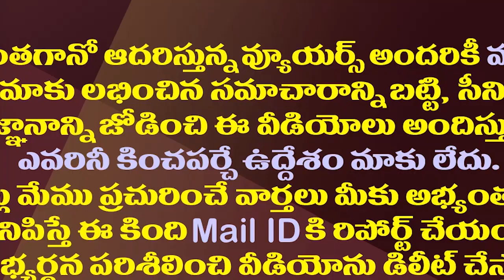వచ్చే ఎన్నికల్లో చంద్రబాబు నినాదం ఇదే..!| Chandrababu Has Prepared A New Slogan For Next Elections